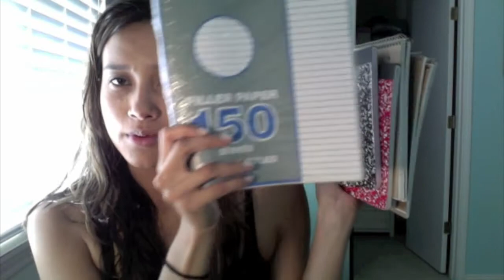My School Supplies